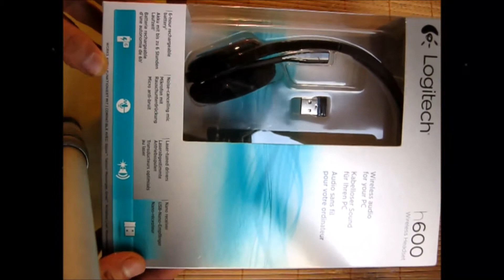Logitech h600 Wireless Headset (review)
My new headphone with microphone!!! :D :D

Thank you guy for the supports!